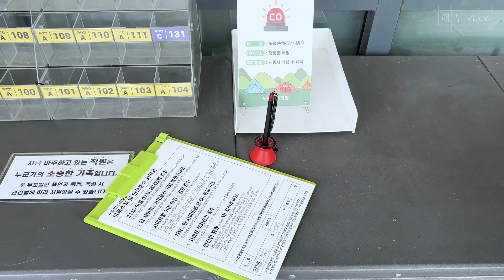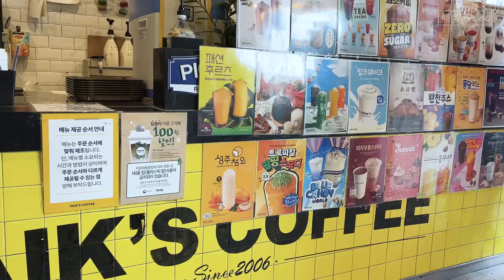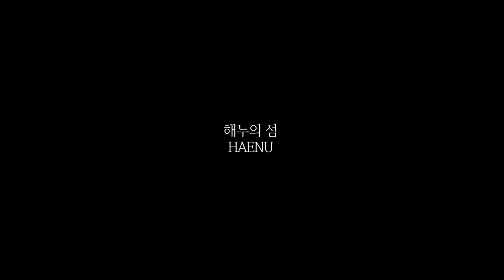[해누의섬]#167. 여자 둘과 강아지ㄱㅏ 삽니다｜30대 직장인 브이로그｜펜싱 운동｜자취 집밥｜캠핑장｜경주식당｜에르메스 샹달링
☀ 일상의 기록 VLOG ☀
👀 Simple Life Writer
💡 167번째 장 - 잼이 없어요

📷 Camera : iPhone 14, Canon PowerShot G7 X Mark II
🎥 Editing programs : Adobe Premiere Pro CC / Adobe After Effect CC